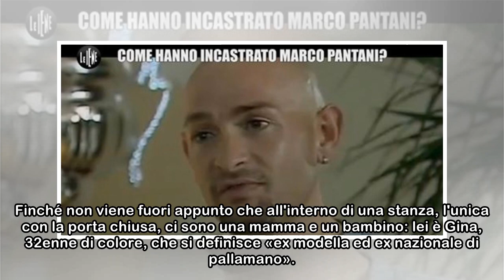Bimbo drogato a due mesi di vita, a Le Iene la storia choc di Giosuè con un lieto fine a metà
Una casa da incubo, in condizioni igieniche pessime e popolata di tossicodipendenti, senza un lavoro e che vivono di espedienti. È in questo contesto che un neonato di appena due mesi, Giosuè, cresce ...